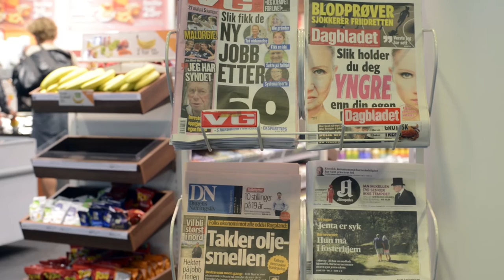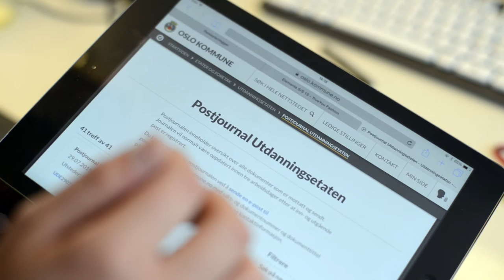Presseforbundet utfordrer Oslo kommune på hemmelighold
Presseforbundets generalsekretær Kjersti Løken Stavrum utfordrer på Oslo kommune og hemmelighold. Jeg svarer på utfordringen, og sier blant annet:

Jeg har en fortid fra en kamp for åpenhet i forsvars- og sikkerhetspolitikken. Jeg har ved flere anledninger offentliggjort informasjon den militære og politiske ledelse ønsket å hemmeligholde, ikke av hensyn til rikets sikkerhet, men fordi offentliggjøring ville synliggjøre at Norge var – og er – betydelig mer sentral i NATO og USAs krigsstrategi enn det forsvarspolitikere ønsket at det norske folk skulle få vite. Jeg har derfor tilbragt svært mye tid i rettssalene, og har også tilbragt et par måneder i Oslo kretsfengsel.

Men en ting skal forsvarsledelsen ha: Bevisstheten rundt åpenheten er i dag større hos Forsvarets toppledelse enn i Oslo Rådhus. Oslo kommune er i dag en av landets mest lukkede kommuner.

Jeg har gjennom politiske initiativ fått på plass mange viktige vedtak som har flyttet viktige grenser her. Men så lenge vi har en politisk ledelse som egentlig reelt sett ikke ser verdien av åpenhet vil det fortsatt være nødvendig med en vaktbikkje i Oslo bystyre som sloss for åpenhet.

Hør på intervjuet med Kjersti Løken Stavrum, og mitt svar.